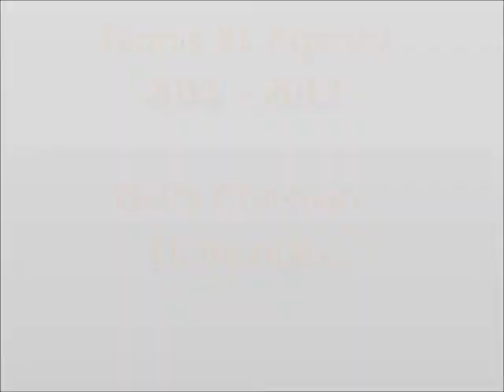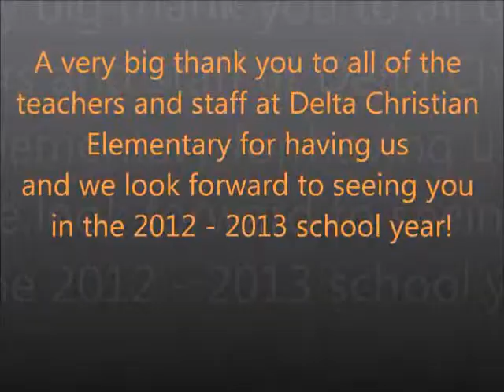Delta Christian Elementary